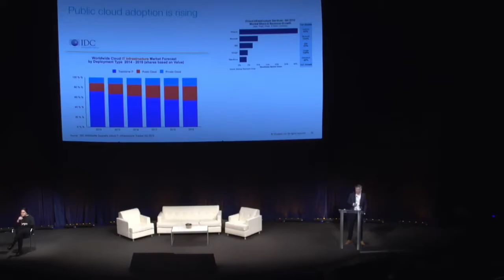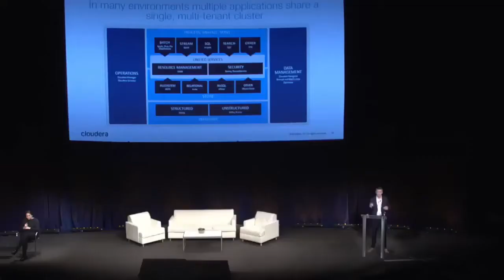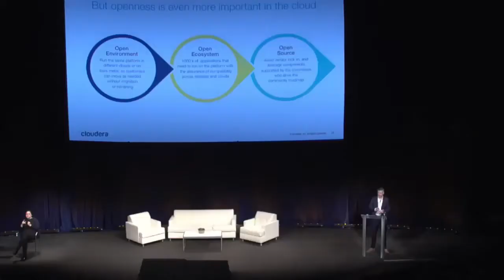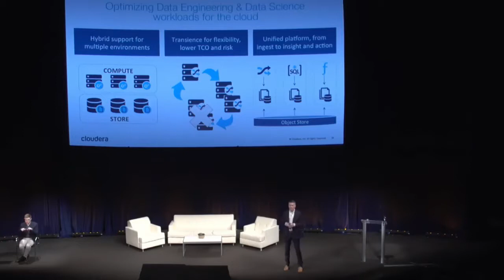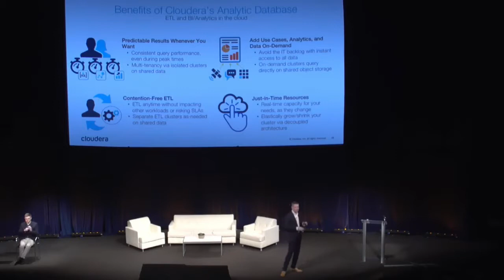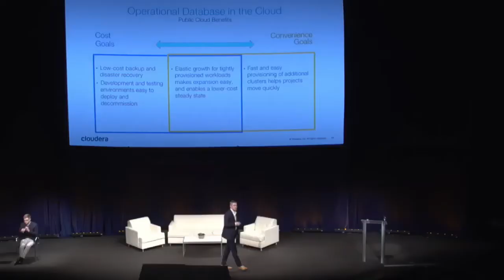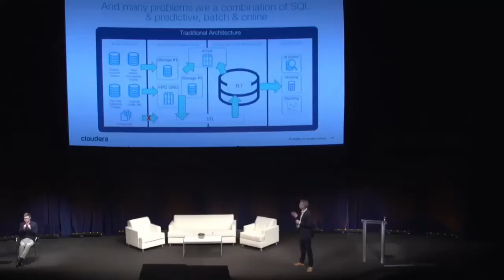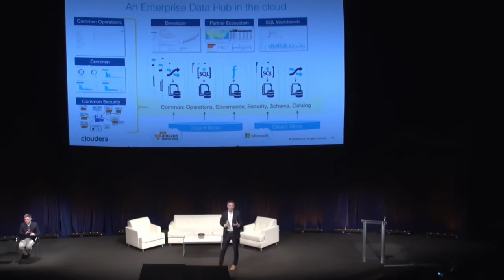Cloud Strategies that Work For Government